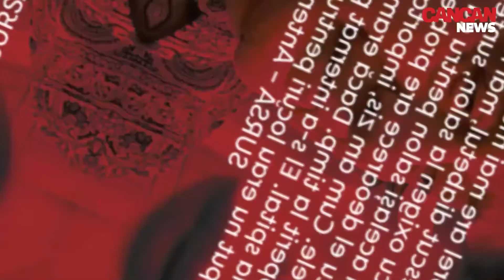OANA SI VIOREL LIS DEMONSTRAZA CAT DE PUTERNICA E DRAGOSTEA LOR, DIRECT DE PE PATUL DE SPITAL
Soția fostului primar al Capitalei a oferit imaginea zilei! Mână în mână, direct de pe patul de spital, așa apar Oana și Viorel Lis. COVID-ul îi ține de mai bine de o săptămână la Institutul “Matei Balș”, dar cei doi demonstrează că dragostea lor e mai puternică decât orice, chiar și decât virusul ucigaș.